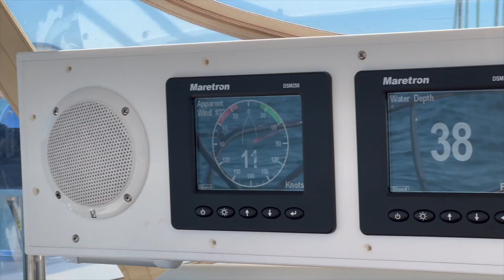Passport 470 AC Sailing in San Diego // Interior and Exterior View